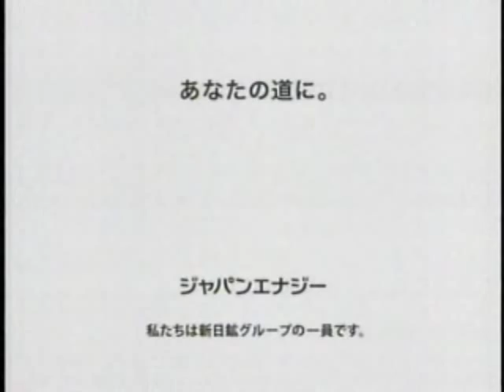Takeuchi Yuko (竹內結子) ft. Harada Ikuko (原田郁子) JOMO CM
I wouldn't have taken the time to upload this, but I saw it on TV a few weeks ago and haven't seen anyone else upload it. I'll be sure to link this to another version of the CM, though this advertisement campaign as been going on for more then a year now.

Please correct me if I am wrong, but as I listed in the title, the actress featured is Takeuchi Yuko (竹內結子), and the vocals are Harada Ikuko (原田郁子). Such a beautiful voice!